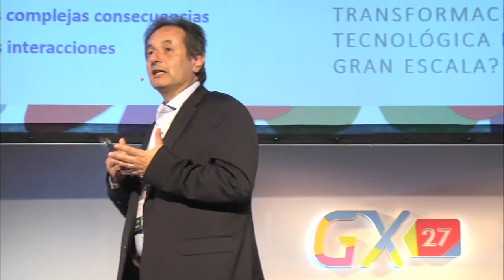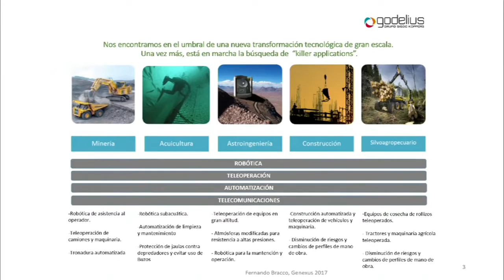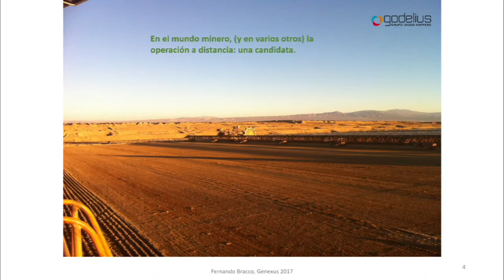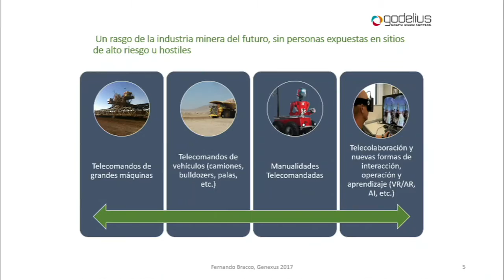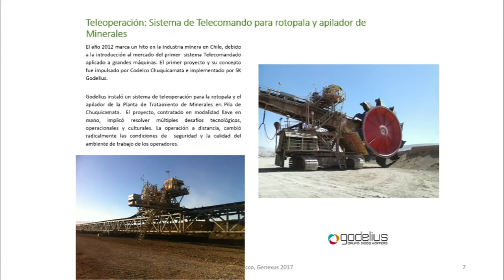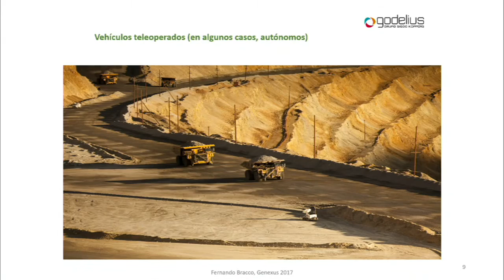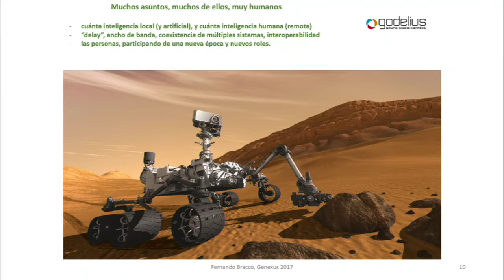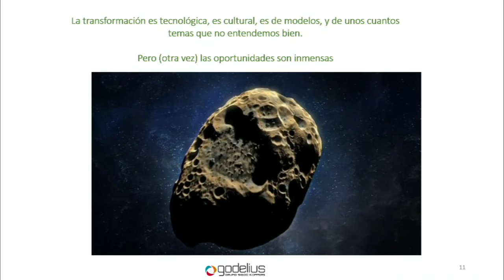Robótica y Teleoperación - Fernando Bracco (Godelius) | GeneXus GX27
La búsqueda de nuevas alternativas que ayuden a mejorar la productividad, la seguridad, y la sustentabilidad medioambiental, ha llevado a muchos operadores mineros en el mundo a explorar modificaciones radicales en la forma en que se diseñan y operan sus yacimientos. El avance tecnológico reciente – en robótica, inteligencia artificial y automatización - está volviendo viable, en minería y en otras industrias- una categoría entera de soluciones con un gran potencial transformador: la teleoperación de grandes máquinas, vehículos y robots.